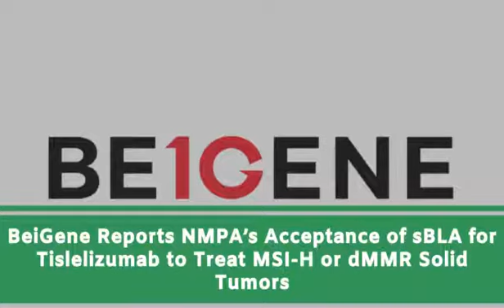LIFE SCIENCES DAILY NEWS JUNE 08, 2021